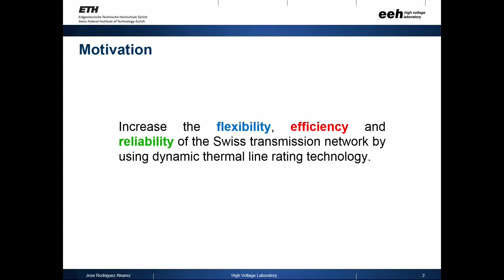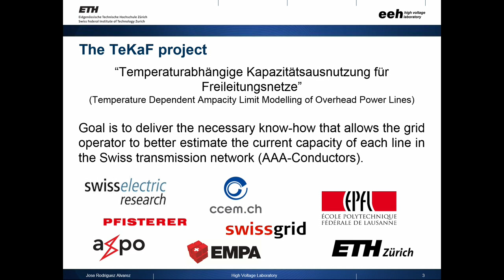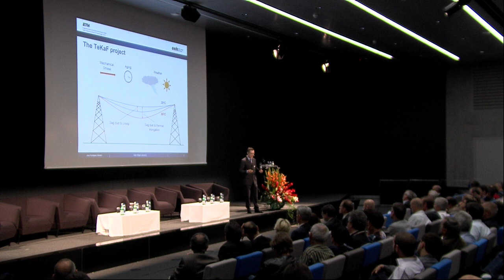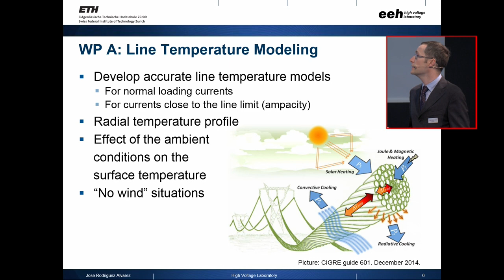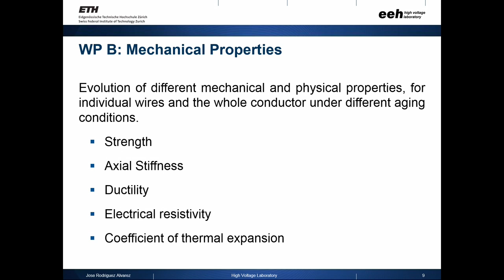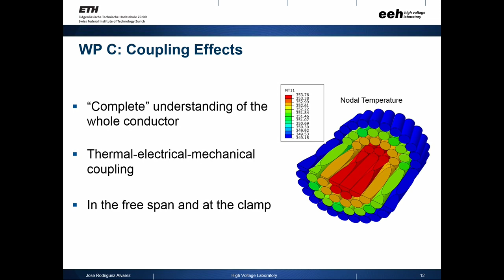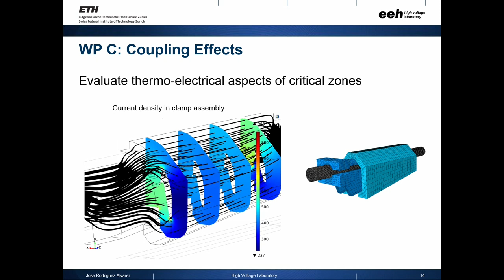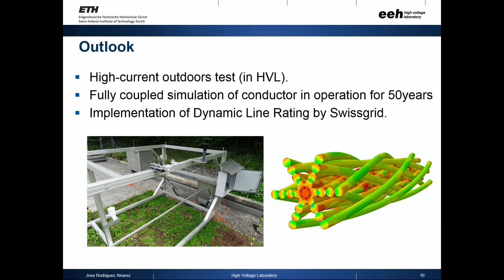Prof. Dr J.R. Alvarez, ETHZ – 21 mai 2015, Conférence Swissgrid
Prof. Dr José Rodriguez Alvarez, EEH – High Voltage Laboratory, ETHZ, on «Thermal-mechanical behavior of Aldrey overhead line conductors and clamps up to their thermal limit .»

Conférence « Le réseau électrique de demain», 21 mai 2015, SwissTech Convention Center, EPFL.